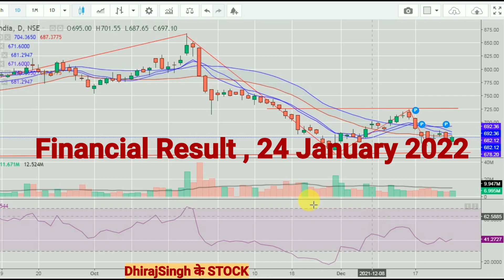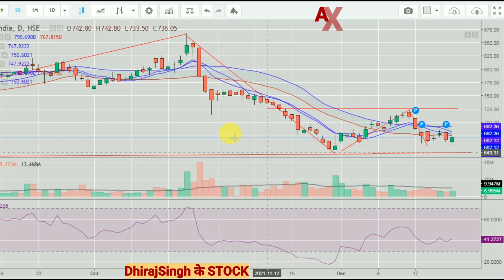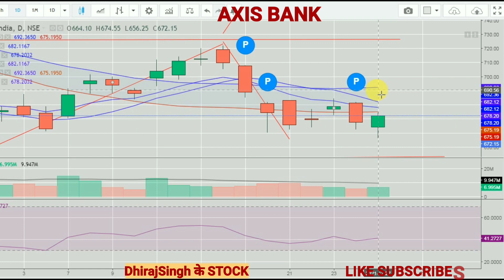AXIS BANK STOCK ANALYSIS | बड़ी हलचल रहेगी | AXIS BANK LIMITED , AXIS BANK STOCK BUY SELL HOLD EXIT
AXIS BANK STOCK ANALYSIS ,
AXIS BANK STOCK PRICE TODAY ,
AXIS BANK STOCK Result
AXIS BANK STOCK Upcoming Result 2022

Axis Bank share updates
Axis Bank share result

Axis Bank share levels

Axis Bank share technical analysis

AXIS BANK STOCK ANALYSIS , UPCOMING RESULT DATE , STOCK ANALYSIS , AXIS BANK STOCK TARGET , MARKET